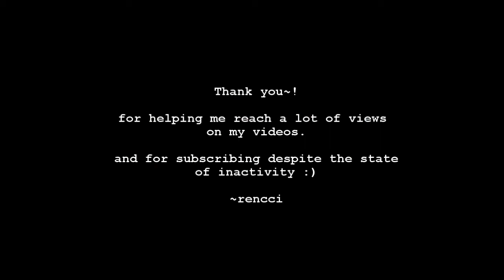Just the way you are piano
sorry for the quality of video and sound. This was recorded at nighttime, and the piano hasn't been tuned for a year now T^T.. I had to minimize my movements since they look too exaggerated when recorded close-up.

Here's Just the way you are by Bruno Mars. I hope you guys like it!